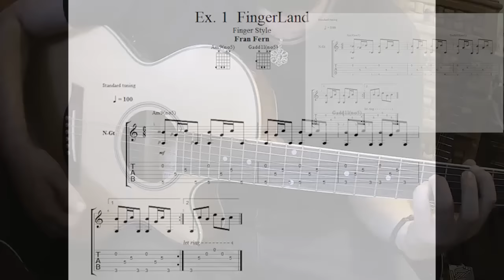Fran Fern │FingerLand │Finger Style Ex. 1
Primero de una serie de lecciones cortas de guitarra, en la cual incluiré guitarra eléctrica, acústica, flamenca y todo lo relacionado con música.

Les recomiendo ver en pantalla completa para apreciar el TAB o bien al final de la lección viene el TAB en pantalla completa.